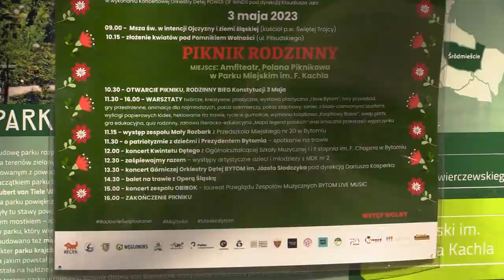Jutro święto konstytucji 02.05.2023